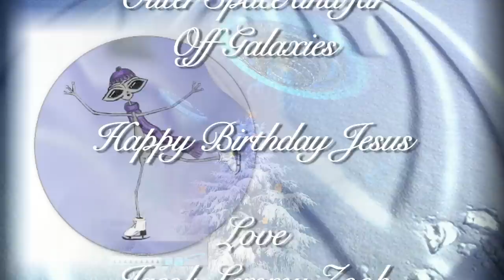Extraterrestrial Christmas Card Song - Alien Christmas Crop Circles - Lenny Wiles Lionstar Marshal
Humans, ready to board a Starship to the new earth planet recently found by NASA 600 light years away:
J.L. Zook Cyberpunk Psy Ops Unit
Christmas Song Card Send: Here is a Christmas song card for all my cyberspace friends. Making Crop Circles and Figure 8's.
 MERRY CHRISTMAS CYBERSPACE FRIENDS! Jakob
I still believe in the wonder of a dream. The wonder of a  Dream in Christmas. The wonder of a dream in an adventure. The wonder of a dream in silence. The wonder of a possibility. The wonder of a dream in a song. The wonder of that long sought sometimes forgotten Christmas dream of peace on earth. A dream that Jesus does know what he's talking about.  And, maybe the most majestic dream wonder of all. Possibly the most important dream in the Cosmos. The one  Jesus told us about which sometimes fades away in our pursuit of material and monetary things and for some power.  This dream of which I think may be everyone's true dream no matter who you are, or where you come from or how many things you have in your possession for one day all those things will disappear from your life. Christmas is a  dream called Love which can be eternal.  To be in that dream to me is really something and a dream worthwhile pursuing.  Love is the real meaning of Christmas. To love all.